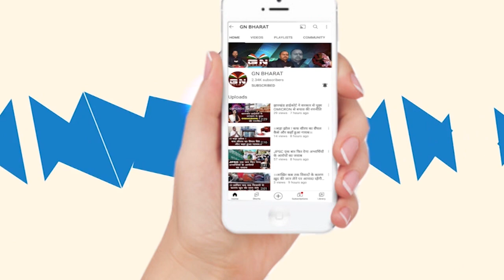प्रदेश अध्यक्ष बनने के बाद बाबूलाल मरांडी का बड़ा बयान, कहा- झारखंड हमें लोग ही जीतेंगे